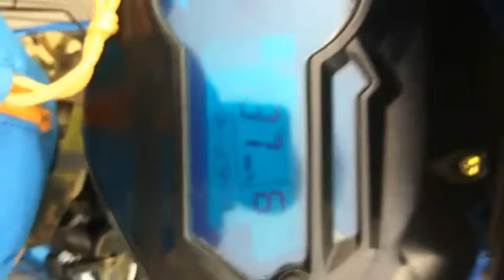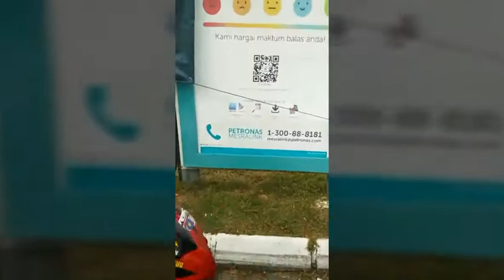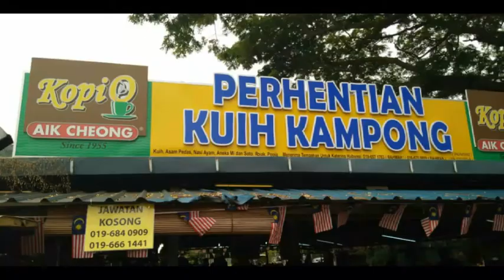Ride melaka VM & RRMC 23/09/19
tekan link untuk pembelian minyak pertima enduro fully synthetic 5W/30